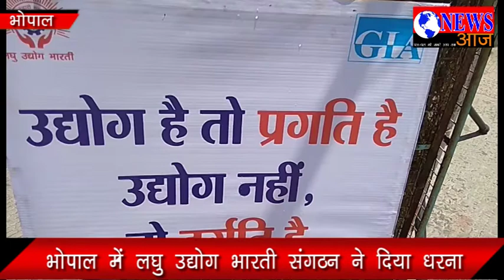भोपाल में लघु उद्योग भारती संगठन ने दिया धरना